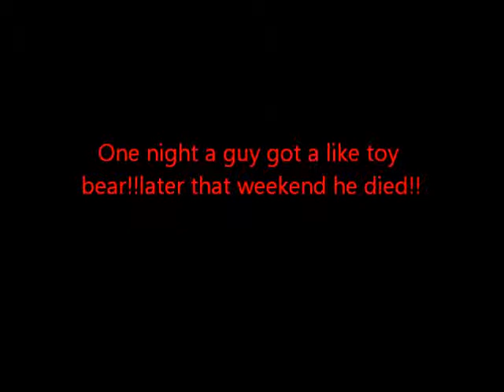kILLER BEAR MOVIE part 1